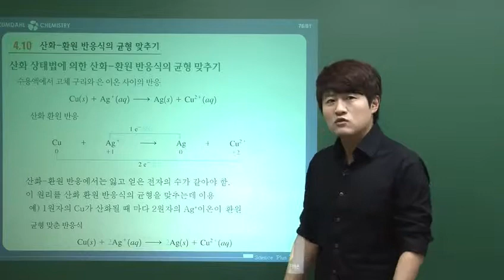[줌달 일반화학 Ⅰ] [Chapter 05] 기체 (1)